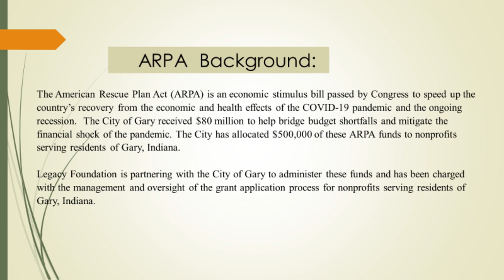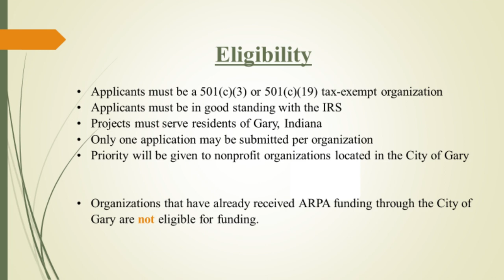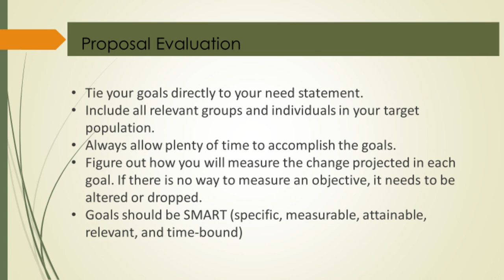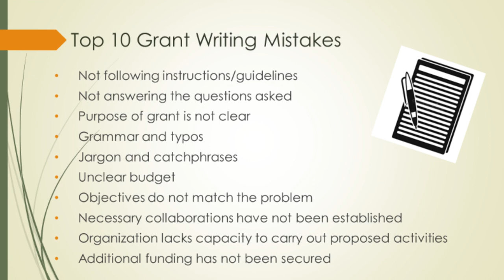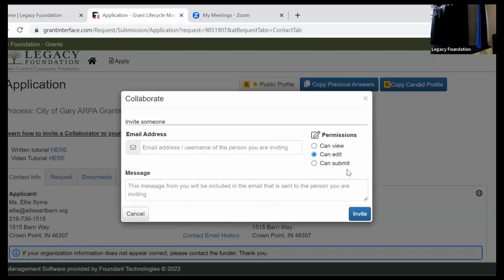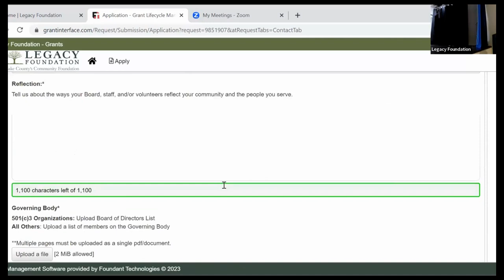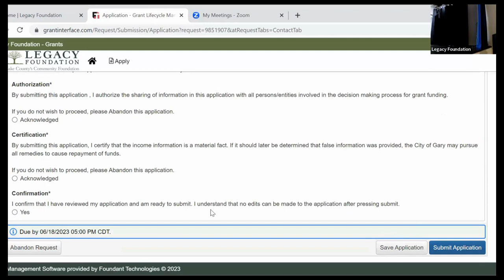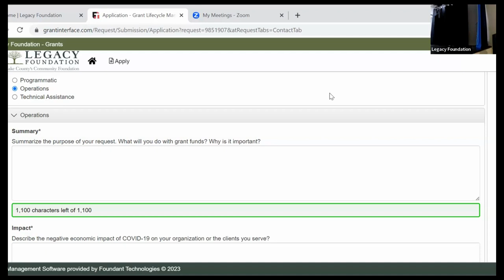City of Gary ARPA Grant Information Session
Legacy Foundation and City of Gary staff provide an overview of the City of Gary ARPA grant application portal and grant requirements.

For questions regarding the grant application, please or contact